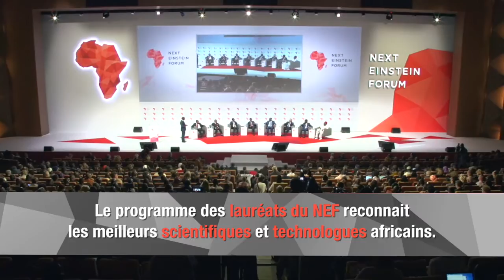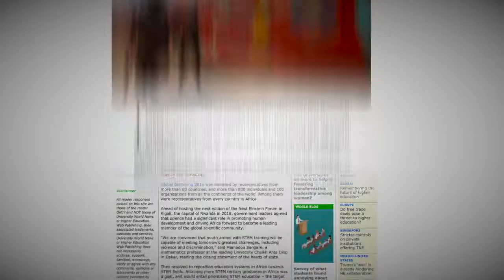Devenez lauréat(e) du NEF aujourd'hui!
Le Programme des Lauréats du NEF est composé des meilleurs jeunes scientifiques d'Afrique que le NEF présente sur une plateforme mondiale. Ce programme offre à ces jeunes chercheurs brillants l'opportunité de présenter leurs travaux de recherche et de profiter de l’expertise du vaste réseau de membres du NEF. Ils profiteront également de l'appui, des relations ainsi que des conseils des participants afin d’avancer leurs travaux. L’appel à candidatures au Programme des Lauréats du NEF est ouvert aux Africains du monde entier - y compris à ceux de la diaspora – qui se distinguent dans une quelconque des disciplines scientifiques, dans les domaines des sciences sociales, des humanités et de la technologie. Les candidats doivent avoir moins de 42 ans, être titulaires d'un Doctorat et avoir fait une recherche/découverte de référence qui a eu un impact à l'échelle mondiale. Appliquer dès aujourd'hui